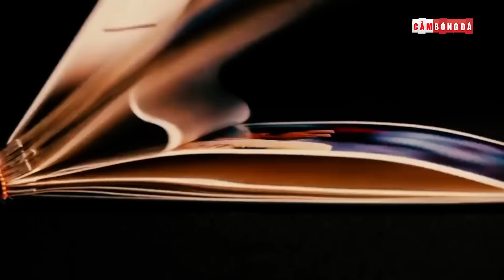TẠM BIỆT GIANLUIGI BUFFON - "NGƯỜI NHỆN" BẤT TỬ VÀ THANH XUÂN DỞ DANG BÊN CHIẾC CÚP BẠC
👉Ủng hộ Cảm 1 ly cafe nhé:
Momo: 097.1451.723